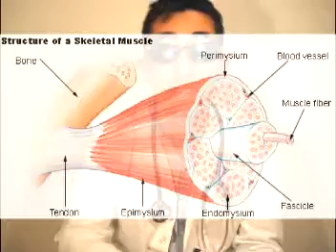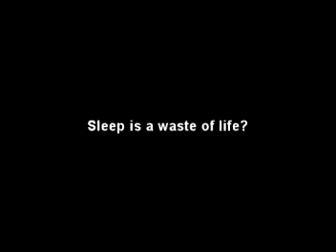SLEEP OR DIE! WHY IS SLEEP IMPORTANT? How much should I sleep?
Why we have to sleep so many years of our life?
Sleep a waste of time?
Whats the body doing while we sleep anyway?